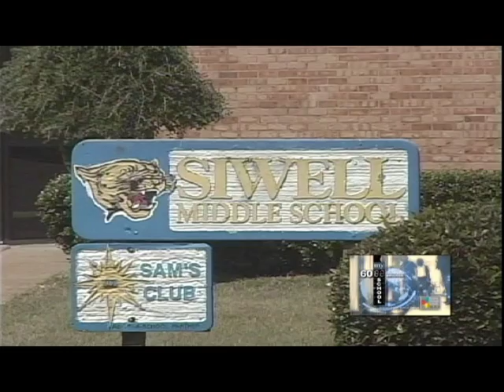Siwell Middle School